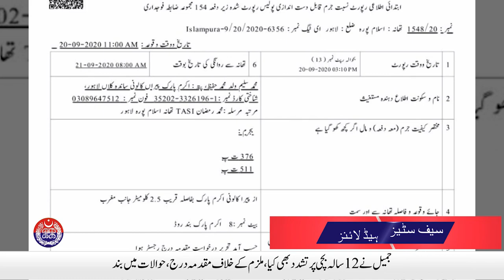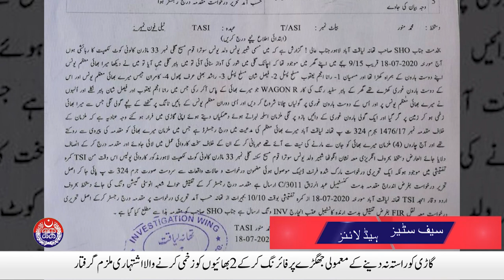Dolphin Squad Officer wins heart of Citizen | Safe City News | 21 September 2020